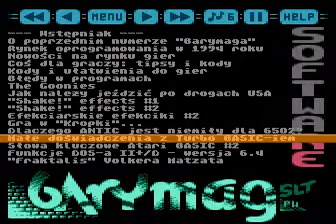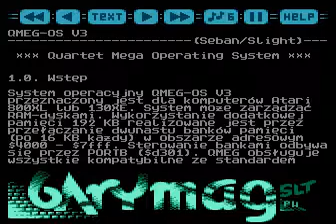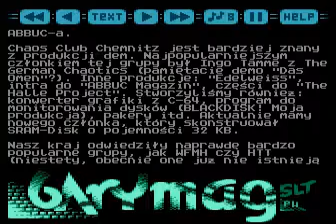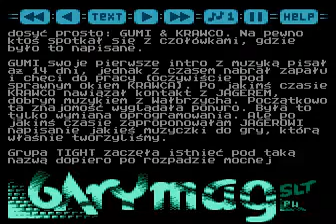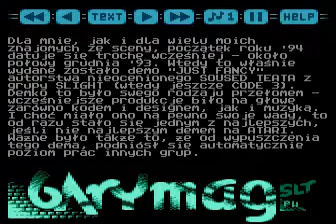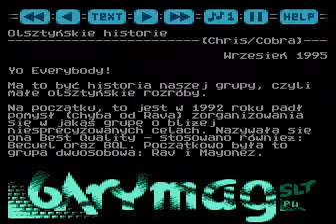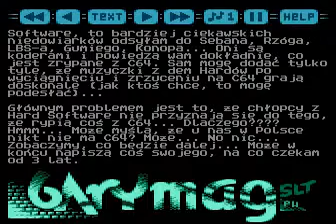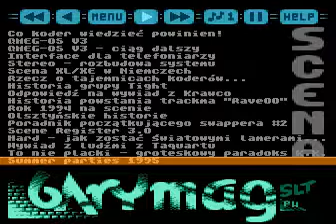barymag 2 for Atari 8-bit (2)